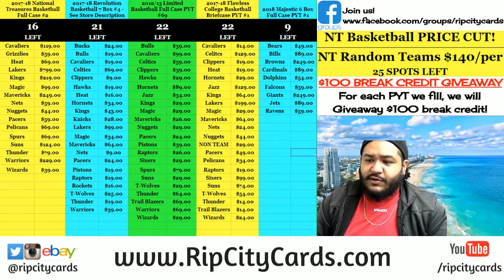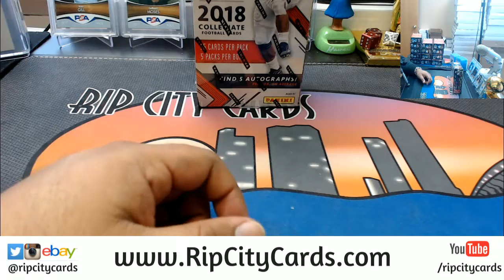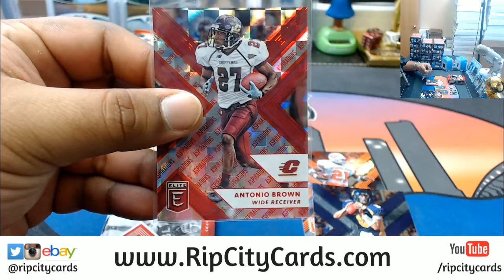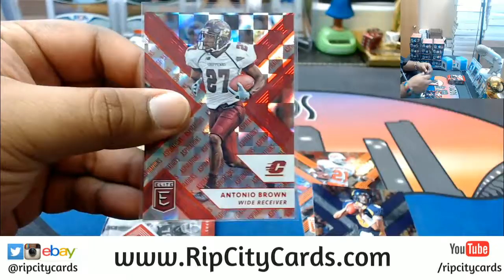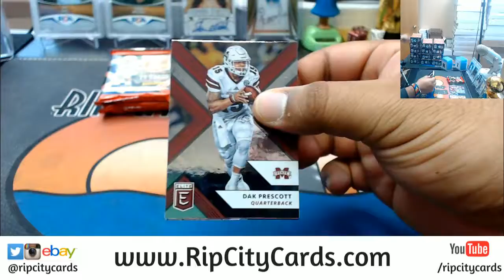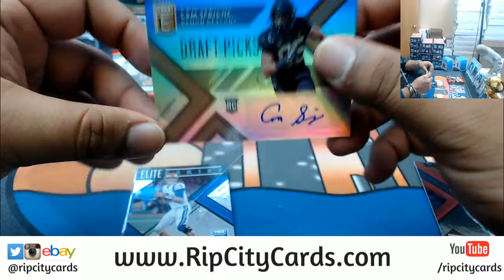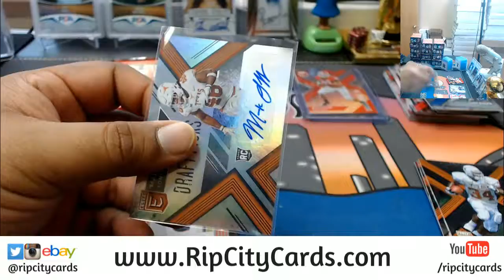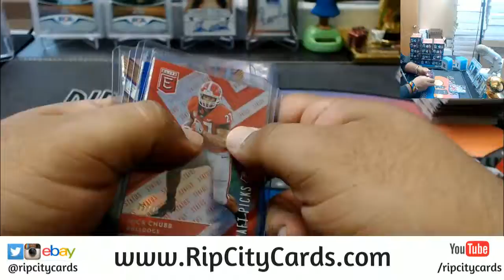2018 Elite Draft Picks Football Personal Box RCC 05102018